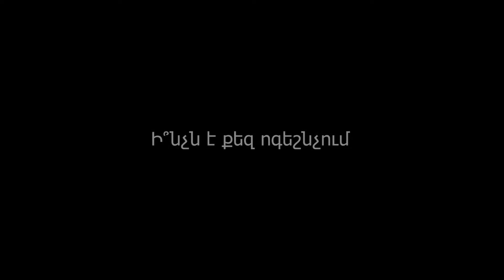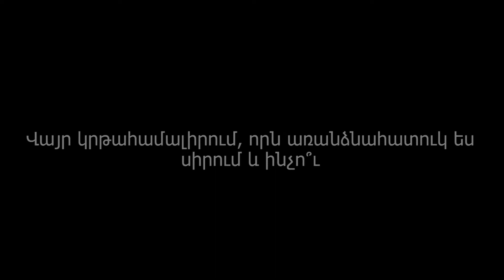Ես եմ... Գայանե Կարապետյան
Ներկայանում են «Մխիթար Սեբաստացի» կրթահամալիրի, Ավագ դպրոցի 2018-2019թթ. շրջանավարտները